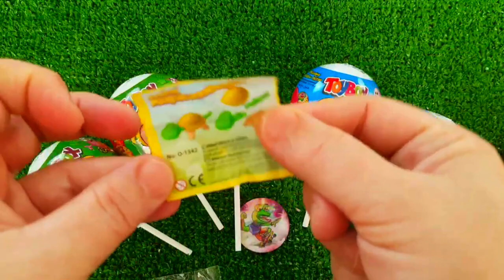Rainbow Satisfying Video | DIY How To Make Lollipop Candy Paw Patrol Fruits Cutting ASMR